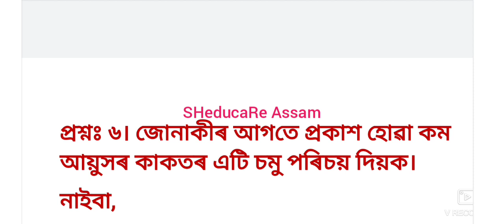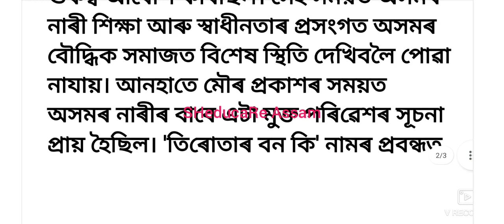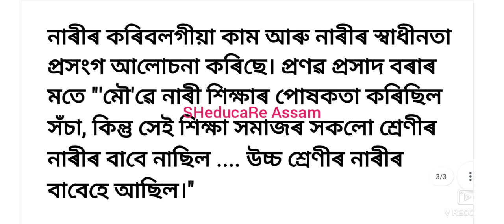অসমীয়া-০১//প্ৰশ্নঃ ৬। জোনাকীৰ আগতে প্ৰকাশ হোৱা কম আয়ুসৰ কাকতৰ এটি চমু পৰিচয় দিয়ক।